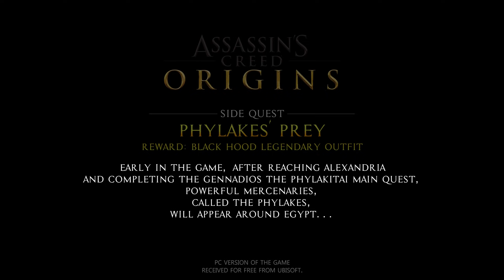Assassin's Creed: Origins - All Phylakes & Black Hood Legendary Outfit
Early in the game 10 bounty hunters called the Phylakes will arive in Egypt, offering a level based challenge, legendary weapons, glory and a side quest. The ultimate reward is the legendary outfit Black Hood.
0:00 Title
0:16 Ptolemy's Fist (lvl 22)
2:58 The Iron Ram (lvl 25)
5:10 The Outsider (lvl 20)
7:11 The Stranger (lvl 28)
8:29 Ra's Mercy (lvl 30)
10:08 The Hill (lvl 32)
12:48 Bane of Hathor (lvl 35)
13:54 The Galatian (lvl 40)
15:27 The Iron Bull (lvl 40)
17:31 Half Horn (lvl 38)

Assassin's Creed: Origins is available for PC, Xbox One and PS4.

I received the PC version of the game for free from Ubisoft.